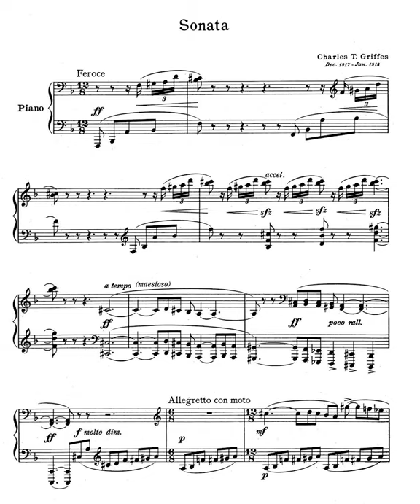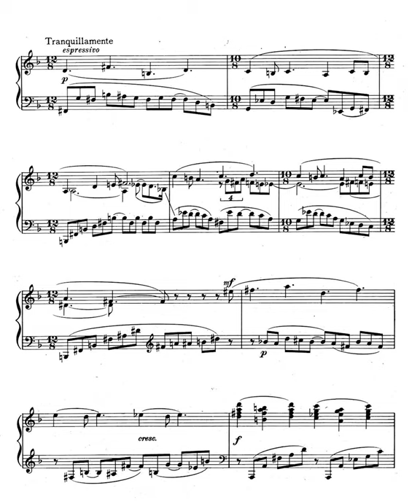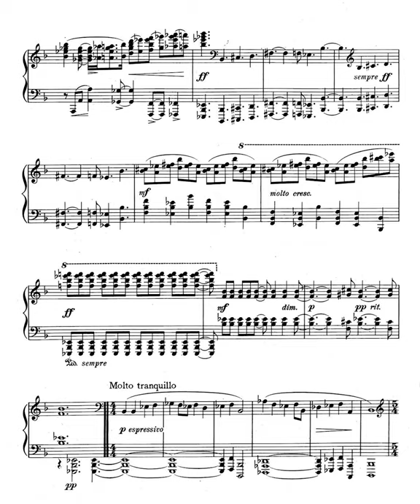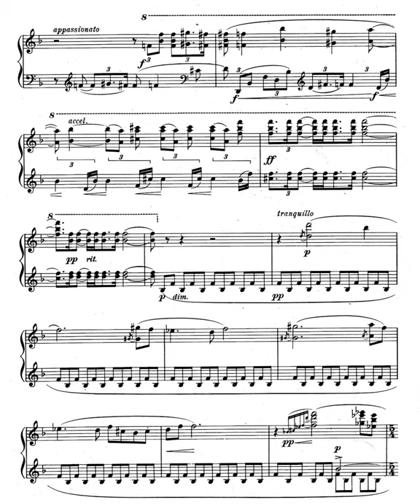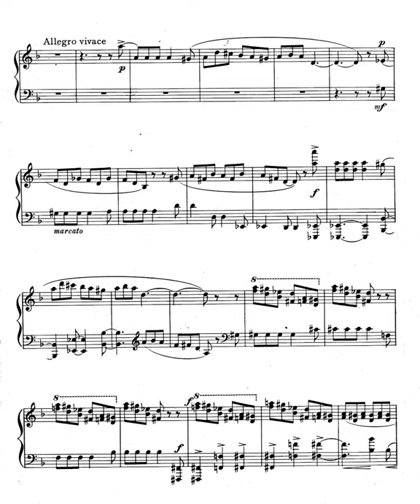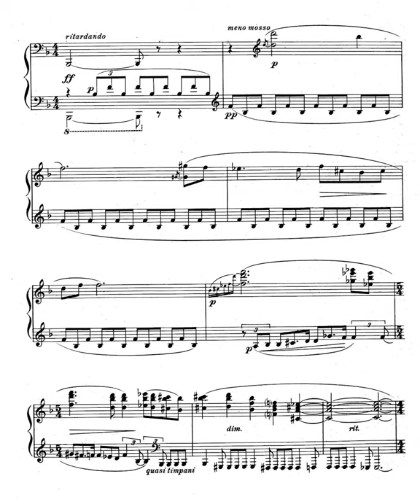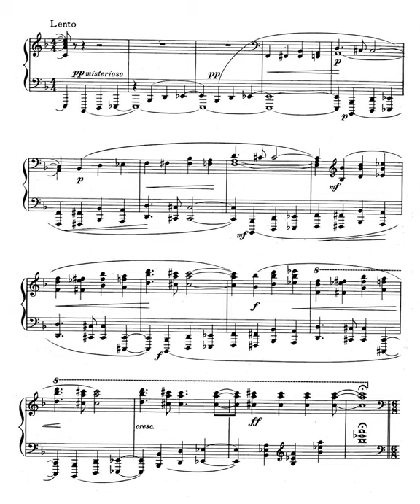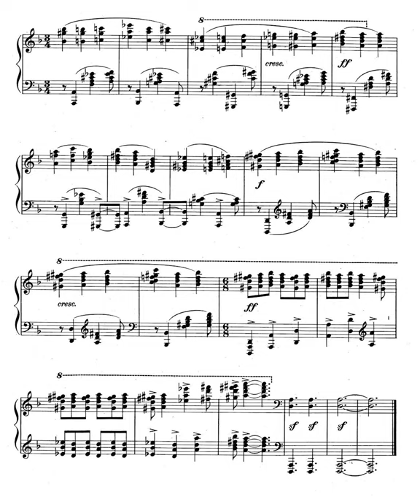Charles Griffes- Sonata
Solungga Liu, pianist
Charles Tomlinson Griffes (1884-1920): Sonata (1917-18, revised 1919)
I. Feroce- Allegretto con moto- Tranquillamente 00:00- 06:25
II. Molto tranquillo  06:26- 10:28
III. Allegro vivace 10:29-15:20

Even though the Sonata (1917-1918, rev. 1919) is divided into three continuous movements – an almost chant-like, meditative second movement surrounded by two angular, impassioned ones, Griffes thought of it essentially as a one-movement work.  This can be easily understood.  The opening and closing movements are connected harmonically, metrically (both are in compound time 12/8 and 6/8), and temperamentally (both are muscular and edgy) and the agitated character of the first and third movements perturbs the quietude of the second movement in its contrasting middle section and in the transition to the third movement.  This foreshadowing of the third movement undermines any sense of finality in the second.  Furthermore – and this is a truly imaginative coup, music from the second movement, as if unresolved, suddenly materializes out of the agitation of the third.

For this sonata, Griffes derived his melodic and harmonic vocabulary from a non-tonal scale in which semitones and augmented seconds predominate, (something that probably evolved out of his use of Asian scales and open harmonies in several sets of songs and the ballet Sho-jo and his awareness of concurrent European practices).  The work, however, concludes with a final D minor tonality.
~ Gregory Mertl~